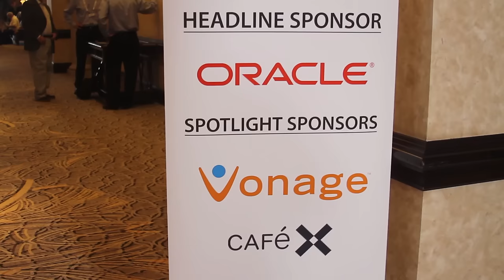Peter Bailey, Vertical Communications - Enterprise Connect 2016 - EC16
01. Peter Bailey, Vertical Communications, Visits theCUBE. (00:19)
02. The Digital Transformation Is Upon Us. (00:49)
03. Replacing Phone System with a Communications Platform. (01:54)
04. Cloud Is an Enabler in this Marketplace. (02:59)
05. Scaling Vertically and Horizontally. (04:13)
06. Understanding the Customer's Needs. (07:27)
07. Workflows, Workflows, Workflows. (09:52)

How to maintain both tech and security while digitally transforming business

by Betsy Amy-Vogt | Mar 9, 2016

It’s clear that the digital transformation is upon the Unified Communications (UC) world, and Enterprise Connect 2016 is highlighting this with a focus on the cloud.

In this interview at EC16, John Furrier, cohost of theCUBE, from the SiliconANGLE Media team, and Peter Bailey, CEO of Vertical Communications, Inc., discuss how to move into the cloud without losing focus on the true needs of the business.

Meeting the needs of business and technology

Vertical Communications works with mostly retail businesses, and re-platforming to the cloud is the company’s number one issue right now. But Bailey believes it is important that technology meets the needs of the business, as well as IT needs such as security. Putting the two needs together is the biggest challenge he sees, but, “The customer is the business ultimately,” said Bailey. “This is not about us; this is about the customer.”

Vertical and Horizontal

Discussing the interplay of vertical and horizontal interplay, Bailey described how Vertical Communications provides a mix of behind firewall secure and cloud framework solutions. From call management on up and customer engagement down, Vertical thinks about the whole stack. Bailey told  Furrier, “We’re not just providing a horizontal solution, we’re going deep; two inches off the ground, in these markets, to make a difference.”